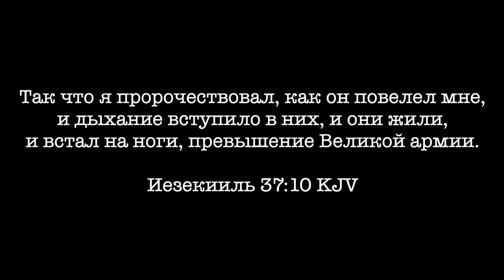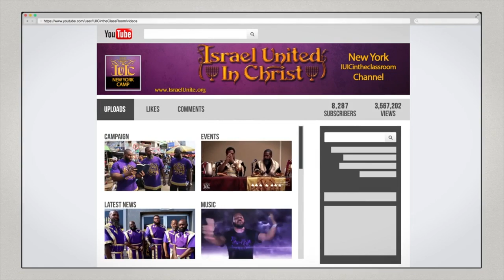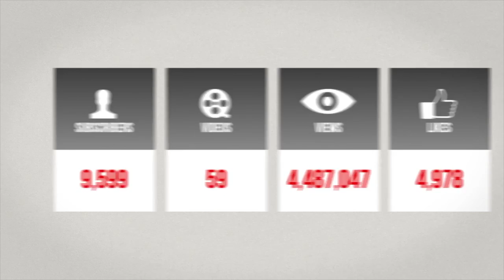Основные Законы Бога: Развод: прогрессирующее нарушение